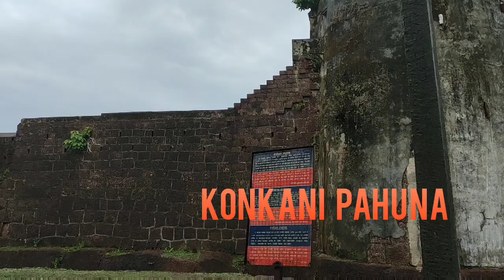Jaigad Fort | Ratnagiri |pausali sahal | kilya varcha ferfatka | mari 2